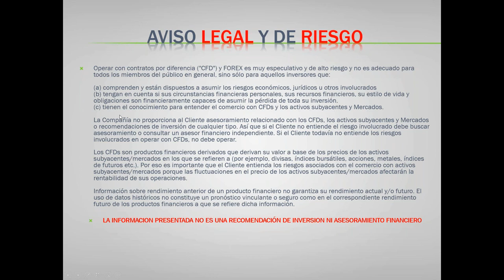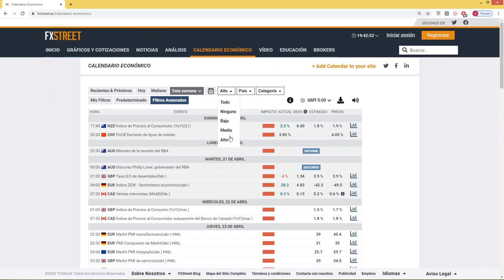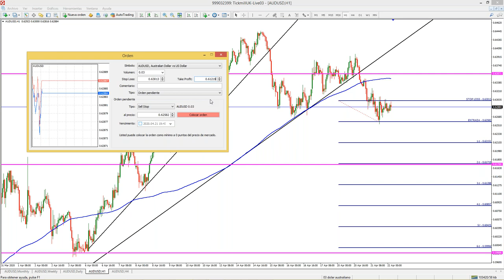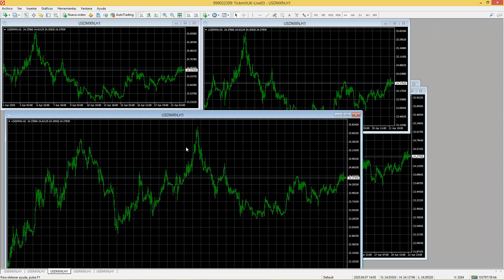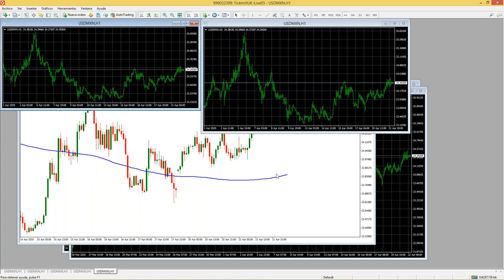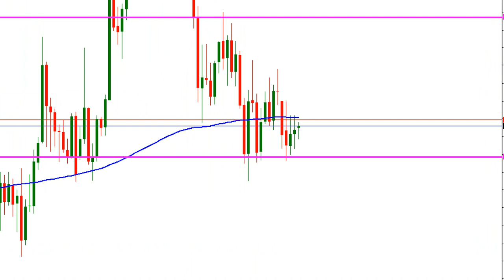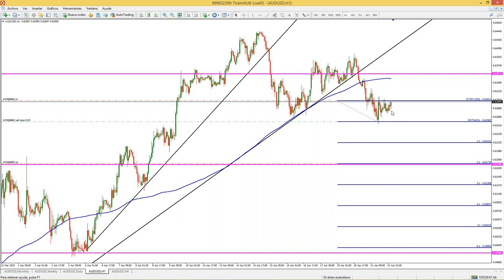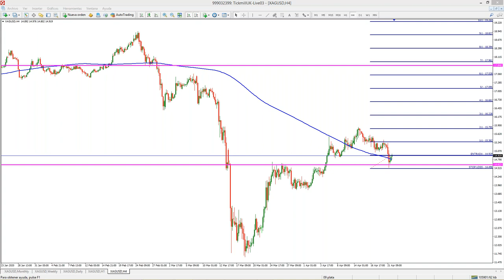Análisis de Mercado & Tendencias Sebastián Hernández (22.04.20)